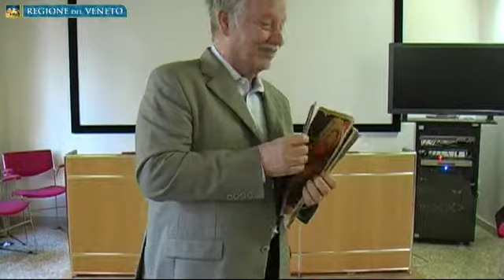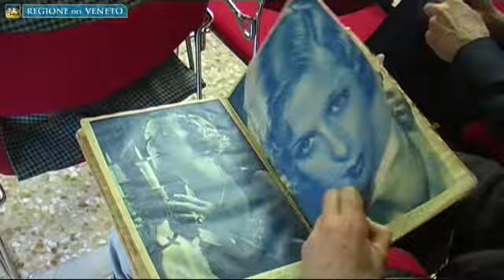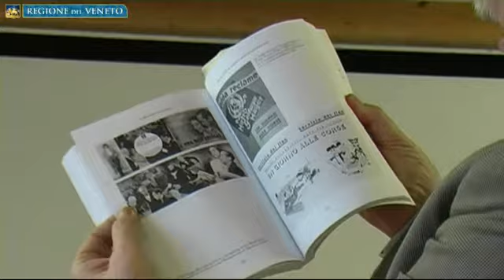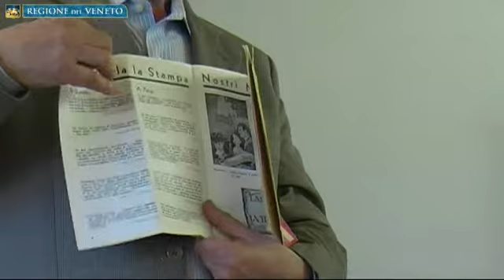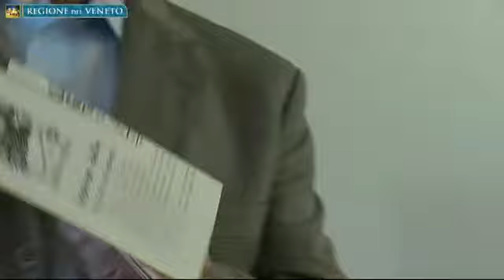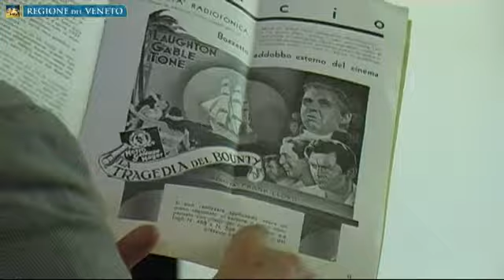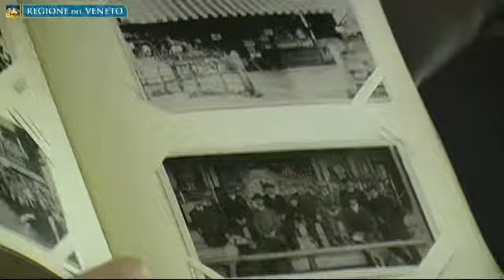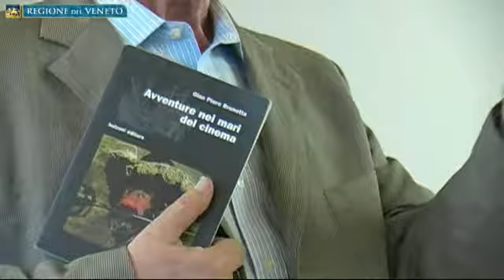Insegnare e collezionare cinema, Brunetta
Insegnare e collezionare cinema, lezione di Gian Piero Brunetta. Villa Settembrini, Mestre. Mediateca regionale. 29 maggio 2013